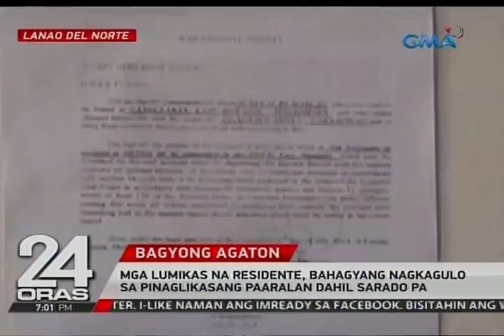Malakas na ulan, nagdulot ng landslide